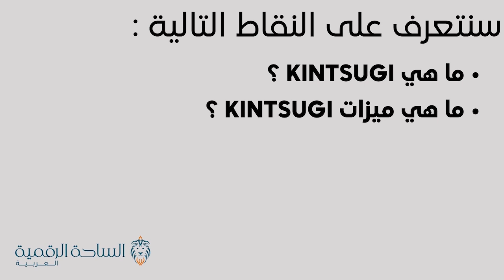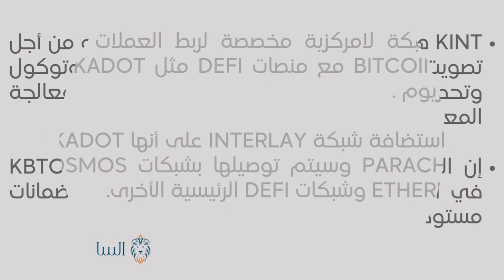KINT / Kintsugi العملة الرقمية